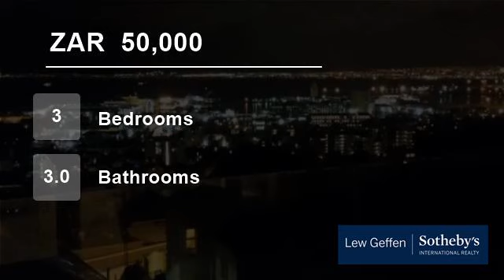3 Bedroom Flat For Rent in Green Point, Cape Town, Western Cape, South Africa for ZAR 50,000 per...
Beautiful modern 3 bedroom apartment high up in Green Point with spectacular 270° views.
Small block with only 5 apartments and offers complete privacy. Top quality finishes used throughout with gourmet kitchen, gas appliances and floating fireplace. 3 Reception areas-  Large open plan living/ dining area flowing onto a balc...